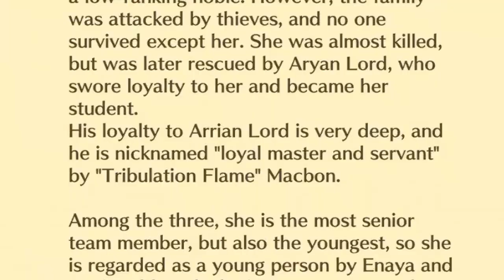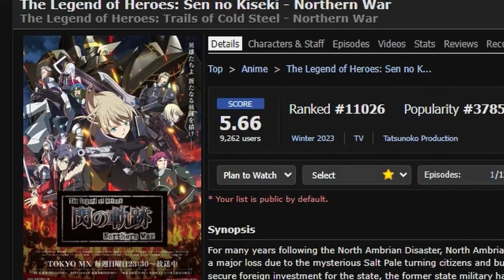I Played the Trails of Cold Steel: Northern War Gacha so You Don't Have to!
As much as I love Trails... this game is not it.